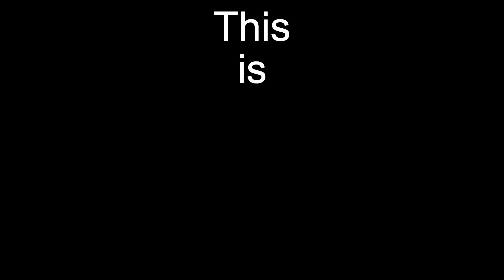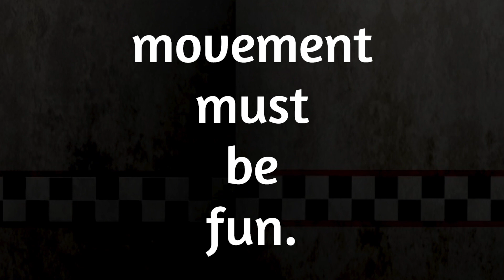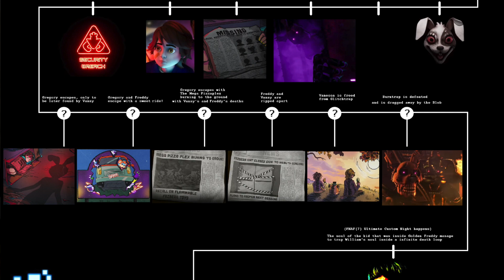Security Breach Deserves Another Try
Five nights at Freddy's Security Breach has been released for over 1 year and I believe that it was misjudged. I hope that my points manage to convince you to believe the same.

If you've watched my previous video, you are probably confused as this isn't a long-form video at all. And that is because I wanted to release this video first and then spend more time on the longer one. I hope you enjoy anyways!

Happy 2023!